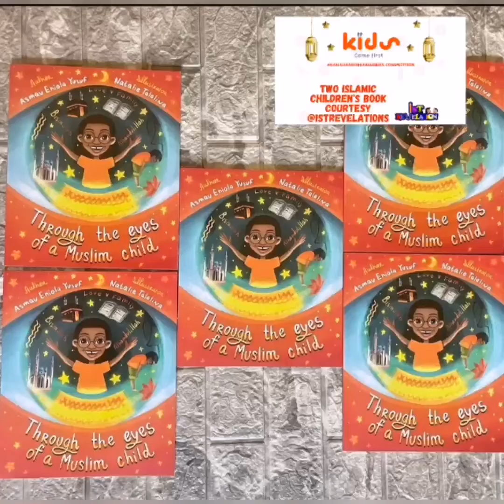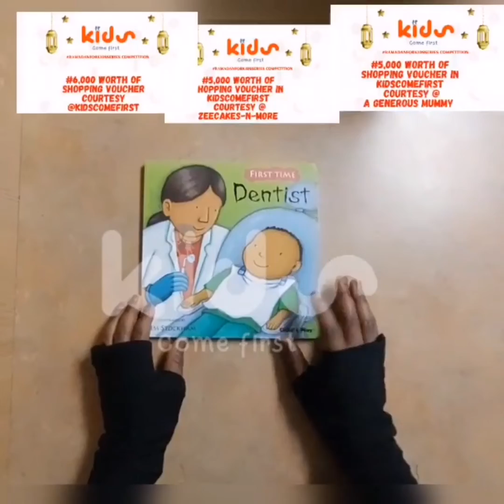Contestant 48! Please watch to the end, like and subscribe!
Watch the Ramadan for Kids Series here

show them some love and patronize them.👇🏼

1)KIDSCOMEFIRST for lovely Children's Books

2) KITH AND CHARM STATIONERY

3) TOTSANDCUDDLES

4) THE SCIENCE CREW

5) BODY WRAP BY LEEMAH

7) ZAYN CREAT ZONE

8)  JAMEELAH CREATIVE VENTURES

10) CUDDLES STITCHES

11) GIFTED SCHOOL